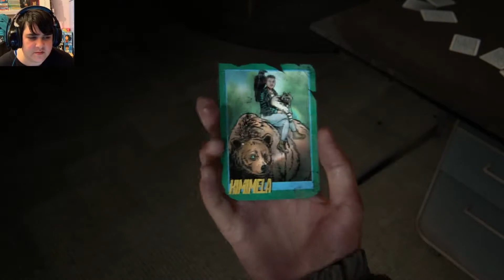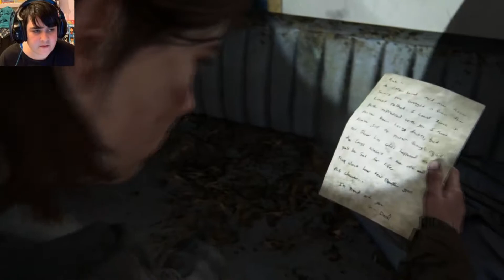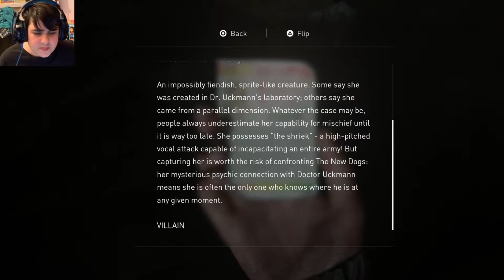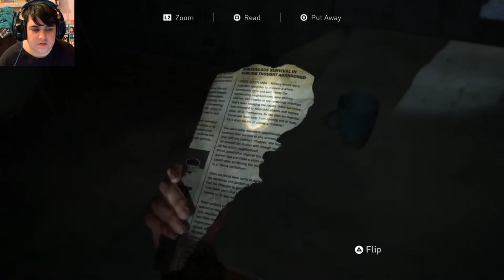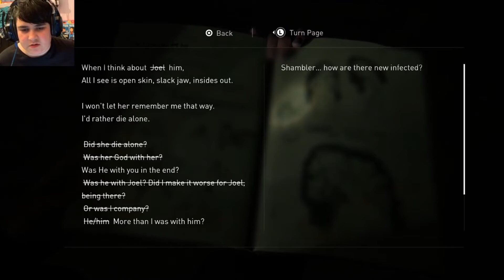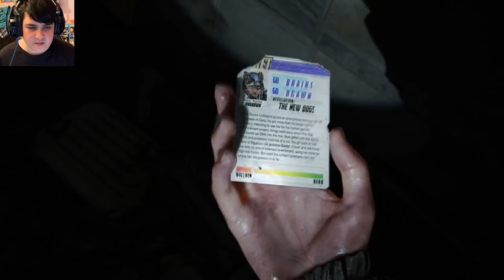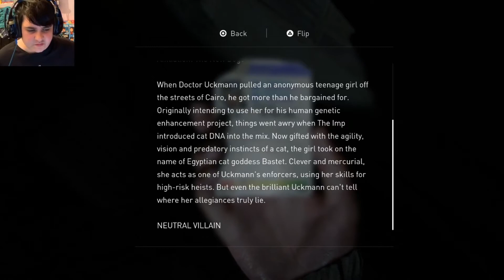INFECTED SUBWAYS | The Last Of Us 2 - Part 6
Join me in this episode as Ellie and Dina explore the TV studios only to find Leah is dead and as they're about to leave some WLF show up that we need to take out. After being chased from the TV station by more WLF , Ellie and Dina find themselves in the subway overrun with infected!

Lower thirds and outro by LightingAP ➡️
check her out, She has some awesome things for creators to use in their videos for free!

After a deadly journey across post-pandemic USA, Ellie and Joel settle down in Wyoming. Living in a thriving community gives them stability, despite the threat of the Infected and desperate survivors. When a violent event disrupts the peace, Ellie begins a relentless journey for justice. Hunting those responsible, she’s confronted by devastating physical and emotional repercussions of her actions.

AGE RATING
This game has been made suitable for people aged 18+ due to Drugs, sexual content, blood and gore, intense violence and strong language.

IF YOU ARE UNDER 18 PLEASE ASK A PARENTS/GUARDIAN PERMISSION BEFORE DOING ANY OF THESE!

Monthly sponsor with tiers, perks, badges and emotes, prices range from 5-15 in your currency (Can be cancelled at anytime)
Superchats can be given on my livestreams (none-refundable)

None of this is necessary but is always greatly appreciated to help me out to purchase new games and equipment to help improve the channel quality.
PSN ➡️ Elliot0809
EQUIPMENT
Microphone ➡️ Blue Snowball Ice USB Microphone (Black)
Webcam ➡️Logitech C922 Pro 1080p Webcam
Headphones ➡️ Razor Kraken Analog Gaming Headphone (Green)
PS4 ➡️   Playstation 4 500gb Console  (Black) + 1TB Seagate Expansion USB Drive
XBOX  ➡️ XBOX One 500gb Console (Black) + 1TB Seagate Expansion USB Drive
Nintendo Switch ➡️ Nintendo Switch (Neon Red/Neon blue)
Laptop ➡️ Razer Blade Stealth 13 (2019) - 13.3 Inch Ultrabook
  Specs
        ➡️ Graphics Card: NVIDIA GeForce MX150 (25W) 4GB VRAM graphics
Recording & streaming ➡️ OBS (Open Broadcaster Software)